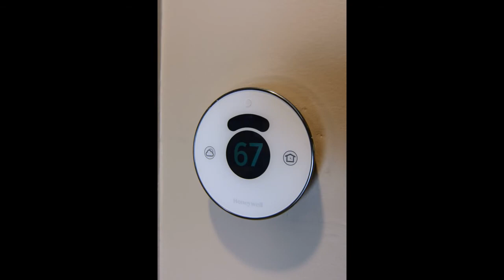1172 Barkley Lane